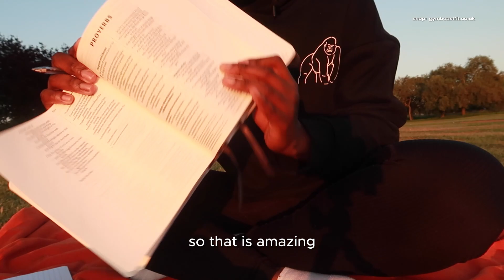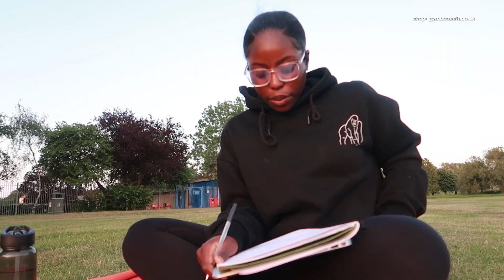Study the Bible with me *NLT VERSION* | PROVERBS 16:3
FAQ
Age? 22
Where are you from? UK
Ethnicity? Angolan
What kind of camera do I use? Canon G7X ii

→  2054